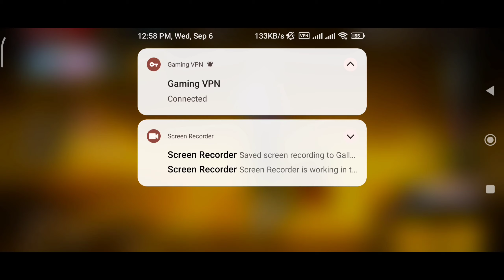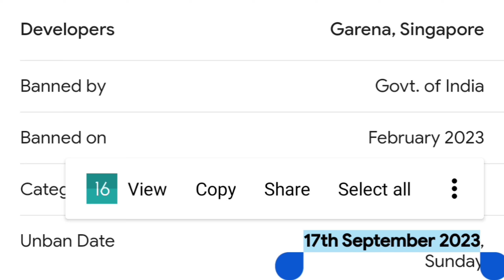ALL EVO GUN RETURN EVENT FREE FIRE | EVO BONANZA CONFIRM DATE | FREE FIRE NEW EVENT | ff new event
Hello guys welcome to DIVIDED GAMERS. In this video, I’ll talking about ALL EVO GUN RETURN EVENT FREE FIRE | EVO BONANZA CONFIRM DATE | FREE FIRE NEW EVENT | ff new event

1. Garena Free Fire Indonesia
2. Garena Free Fire Brazil
3. Garena Free Fire Brasil
4. Garena Free Fire India
5. Garena Free Fire Pakistan
6. Garena Free Fire Singapore

gameplay by :-

1) aaj raat 12 baje kya aayega free fire
2) aaj raat 12 baje ka updates free fire
3) tonight update of free fire in india
4) Free Fire New Event Today
5) Free Fire 7 September 2023 New Event
6) Free Fire 7 September 2023 Events
9) aaj ka new event free fire
8) Free Fire 7 September 2023 Tonight Updates
9) आज रात 12 बजे क्या आएगा
10) 7 September 2023 New Event Freefire
11) Today Night Updates Freefire
12) Free Fire 7 September 2023 Updates

🥱 Related Queries 🥱

1. Aaj raat 12 baje ka updates Free fire Ob41 Update free fire
2. Today night update Free fire Ob41 Update free fire
3. Free fire Ob41 Update free fire 7 September 2023 new event
4. Aaj rat 12 baje kya aayega Free fire 6th anniversary event
5. Free fire Ob41 Update free fire
6. फ्री फायर न्यू इवेंट टुडे
9. new events Free fire Ob41 Update free fire
8. Free fire Ob41 Update free fire
9. Free fire new event tomorrow
10. 7 September 2023 Free fire new events today

9) tonight update of free fire
2) tonight update of free fire ps gamer
3) tonight update of free fire today
4) tonight update of free fire magic cube
5) tonight update of free fire gaming with ricky
6) tonight update of free fire store gaming
9) tonight update of free fire bangla
8) tonight update of free fire india server
9) tonight update of free fire mystery shop
90) tonight update of free fire png
99) tonight update of free fire nkt armny
12) tonight update of free fire pc gaming
13) tonight update of free fire tamil
14) tonight update of free fire tomorrow
15) aaj raat 12 baje ka updates freefire
16) today night updates freefire
17) new topup event free fire
18) free fire 7 September 2023 new event

1) free fire new event
2) free fire new event today
3) free fire new event tamil
4) free fire new event elite pass
5) free fire new event telugu
6) free fire new event malayalam
9) free fire new event india server
8) free fire upcoming new events
9) free fire upcoming new event
10) free fire upcoming events
11) free fire upcoming event
12) today event in free fire
13) today event in free fire tamil
14) today event in free fire in telugu
15) today event in ff